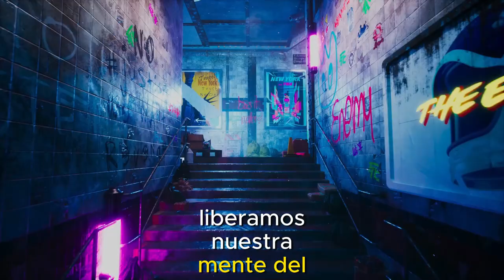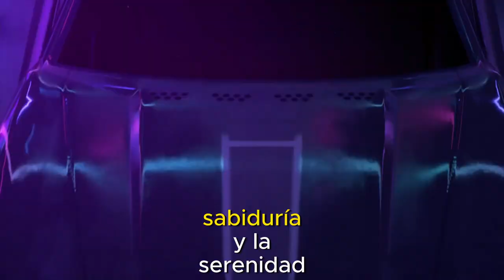APRENDE A ACEPTAR LA INCERTIDUMBRE | AMOR FATI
Lo que tenga que pasar...pasará: Cómo manejar la incertidumbre" - Descubre cómo adoptar la mentalidad estoica de aceptar lo que viene y dejar ir el control sobre situaciones inciertas para reducir el estrés y la ansiedad